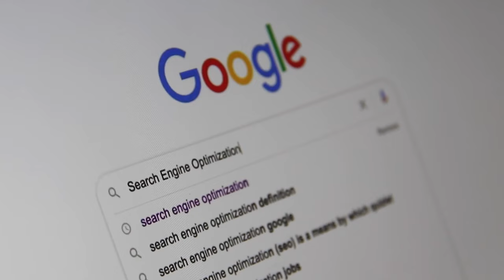Warum Konkurrenzdenken Dir schadet! (Diffusion-Effekt)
Warum Konkurrenzdenken Dir schadet, ist wahrscheinlich nicht was du denkst.

Ja, extrem kompetitive Menschen können ätzende Persönlichkeiten haben und machen sich deshalb nicht immer beliebt. Aber auch wenn das selbstverständlich nicht auf jeden zutrifft, der sehr konkurrenz-lastig denkt, ist es nicht der Grund, weshalb es dir und deinem Fortschritt schadet.

Dieses Problem geht viel tiefer und sorgt sogar dafür, dass du es wirklich schwerer hast gegenüber deiner „Konkurrenz“ auch tatsächlich konkurrenzfähig zu sein!

Also pass in diesem Video gut auf, es kann über deinen Erfolg oder Misserfolg entscheiden.

NG.🍀